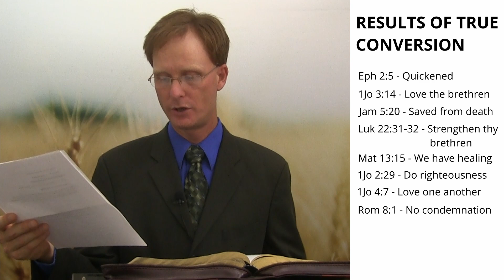The Channel of the New Birth | The Overcomer